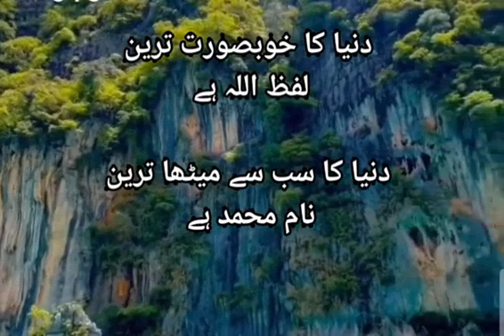August 17, 2022